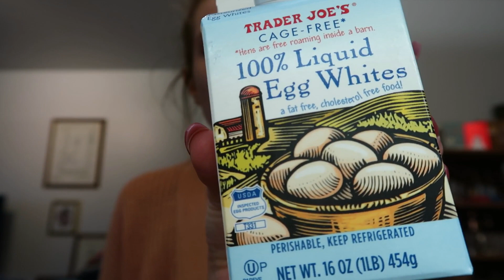Your Fit Pharmacist | OCB Bikini Prep Vlog #3 | Bikini competitor breakfast and Plyo workout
Hi! My name is Gwenn Iyer, PharmD.  I am just a twenty something trying to live a healthy lifestyle and want to share my experience with you all and hopefully share some tips and tricks along the way. Be patient, I'm sure I will get better at editing as we go! ☺

Featured workout:
Workout from Coach E at 413 Fitness, inquiries check her out

Perform each exercise back to back if possible, rest for 90 seconds, then repeat each exercise 4x or for around 40-45 min in duration

1. Squat into press for 30 seconds
2. Pop squats 15 to 20 reps
3. Leg lifts 25 reps each side
4. Upright row with resistance band for 45 seconds
5. Calf raises 15 to 20 reps
6. Russian twists 25 each side